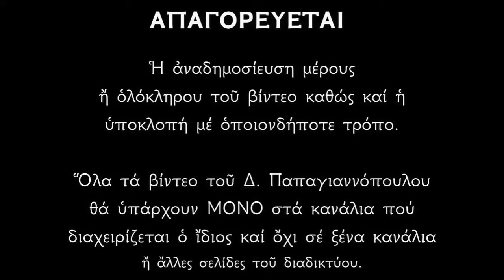Απολυτίκια Αγίας Παρασκευής της Επιβατινής - 14 ΟΚΤΩΒΡΙΟΥ | Δημήτριος Παπαγιαννόπουλος